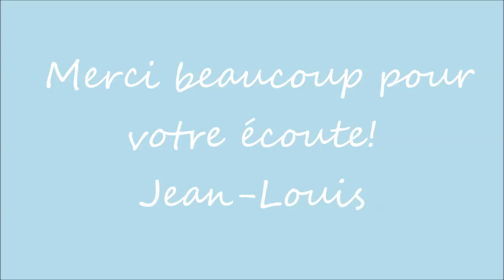VIVE LE DOUANIER ROUSSEAU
Allez, un peu de gaieté, dans ce monde où, justement, tout humain devrait avoir un minimum de bien être!